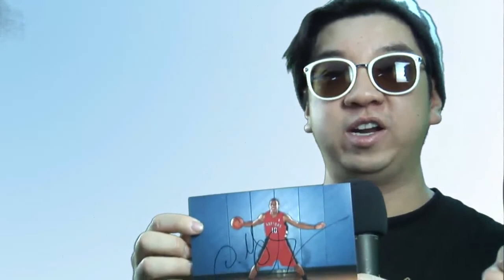MoVernie on the MOVE with Pro Bball Report, Writer and Publisher, Stephen Brotherston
Welcome to my inaugural "MoVernie on the MOVE" TV Show "live streaming" on the TorontoPath.com. In this first session, I am interviewing a well-known, dedicated Raptors Writer/Publisher, Stephen Brotherston, who has his own website called "Pro Bball Report", which provides an in-depth coverage of the Toronto Raptors and visiting NBA teams at the Air Canada Centre.

Stephen Brotherston has covered the Toronto Raptors and NBA teams visiting the Air Canada Centre since 2009. His articles have appeared in USAToday.com, Foxsports.com, Hoopsworld.com and Bleacher Report.  He has been interviewed on ESPN Radio, Fox Radio, NBA TV Canada and Canada.com and has appeared on CHCH TV Hamilton.
A credentialed member of the media in Toronto, Stephen is a regular at Raptors press conferences and games.  He has interviewed numerous NBA players, prospects, coaches and executives to get the first hand information usually not available to the public.
Today, we will be touching a number of topics related to the Toronto Raptors as well as all the happenings around the NBA.
Some of the topics are:
- What it's like being a reporter/writer in the Raptors Locker Room? Fill us in on your daily routine and the process of getting into the locker room
- What's your favourite part of the reporting/media coverage?
- How has social media have evolved and changed the dynamic day-to-day operations in media coverage?
- Rudy Gay being booed? Your thoughts?
- Bringing in purple retro jersey next year
- 2016 Toronto All-Star Game
- Your thoughts on MLSE partnering with Canadian Rapper, Drake as the Raptors Global Ambassador
- Should the MLSE considered scraping the Pizza Pizza promotion when fans are booing their own players because they failed to score 100pts to give the fans a free slice of pizza while the Raptors are still winning a game?
- Raptors overall performance this year?
- which player(s) surprised or impressed you the most this year?
- Kyle Lowry, is he the solution to the PG for years to come in Toronto?
- Raptors Playoffs?

And much much more topics.
Check out TorontoPath.com